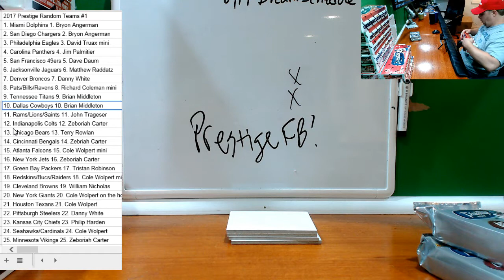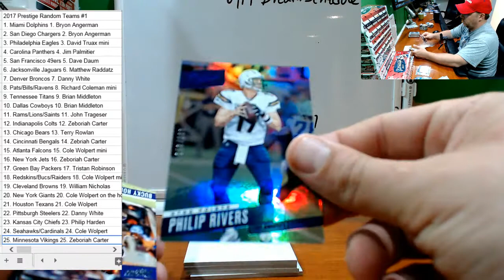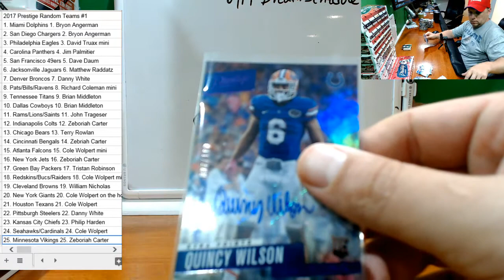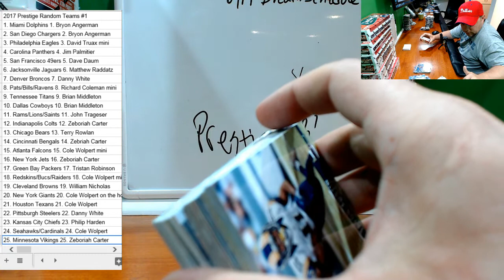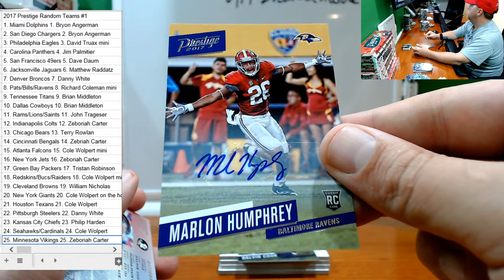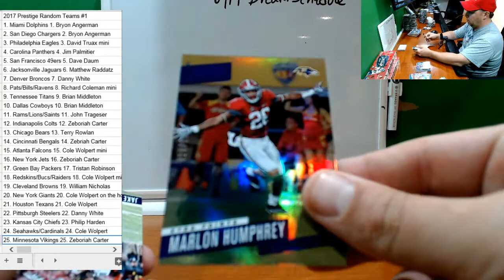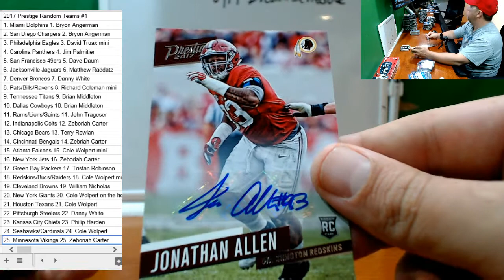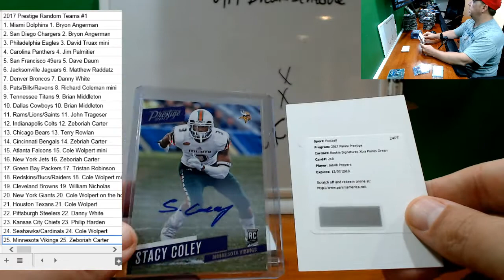2017 Panini Prestige Case Random Teams #1 LOADED Joe Namath Auto!